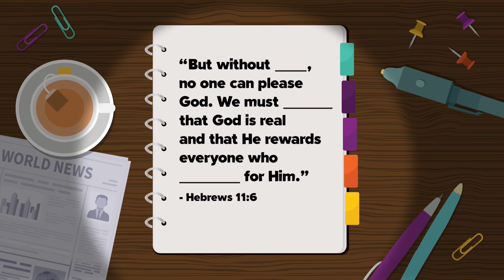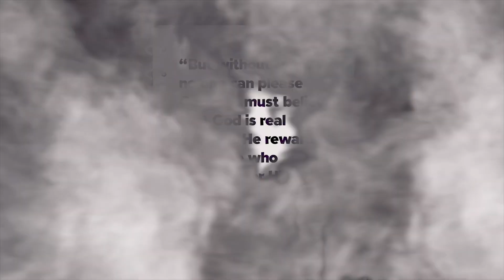CLife Kids Spot MYSTERY MANOR Week 2